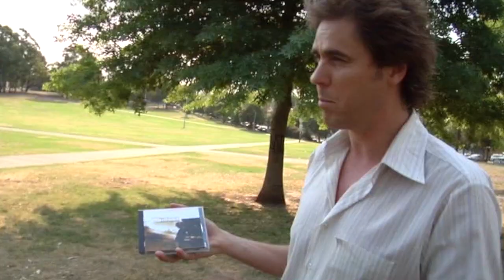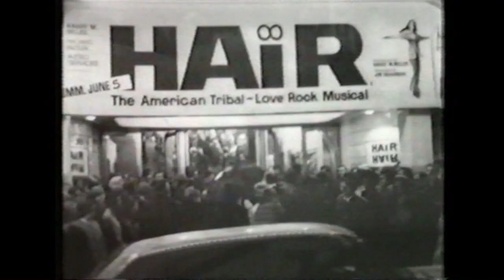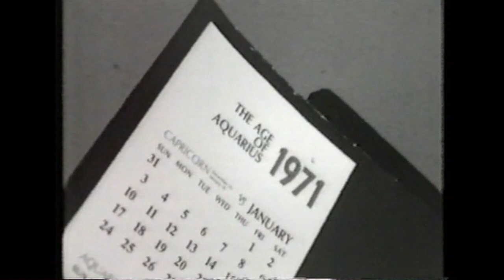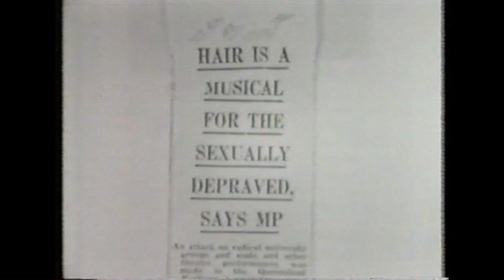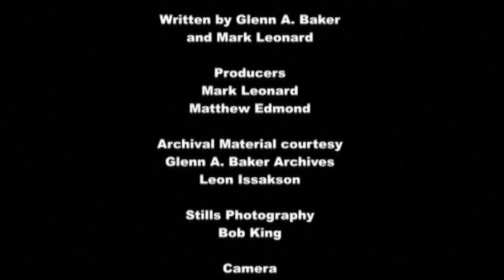GABSSRS Ep 3 Hair & Harry M Miller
Sydney Sacred Rock Sites takes you just a short walk through the streets of King Cross to the location where the stage musical Hair turned the city upside down. The late Harry M. Miller sets the scene for us.